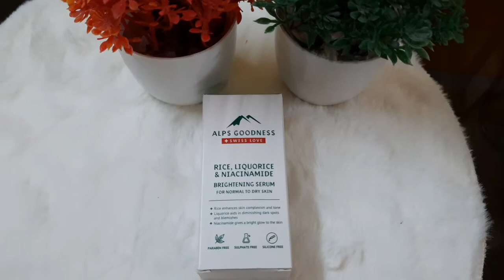Alps Goodness Brightening Serum//Glow Instantly//Honest Review & Demo//Beauty with Mishti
My name is Mishti...💗
I make videos on 🌸skincare🌸haircare🌸fashion🌸productreview🌸makeup🌸haulvideos...❤️